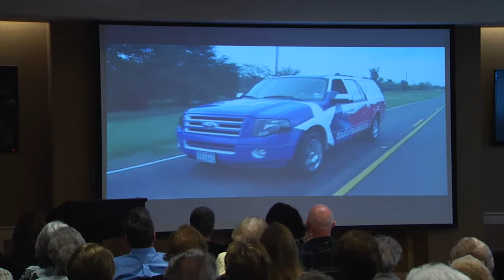Red Carpet Series: Bob Phillips